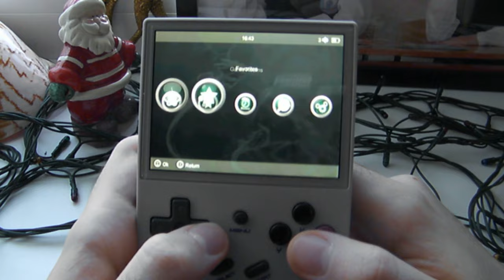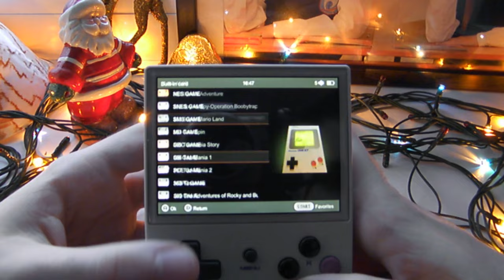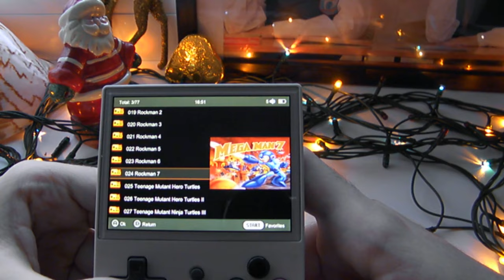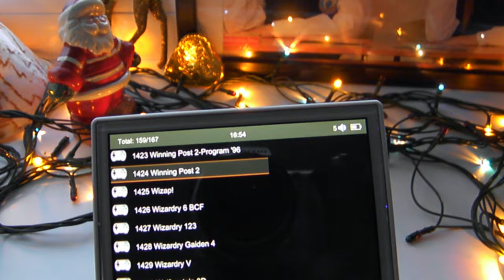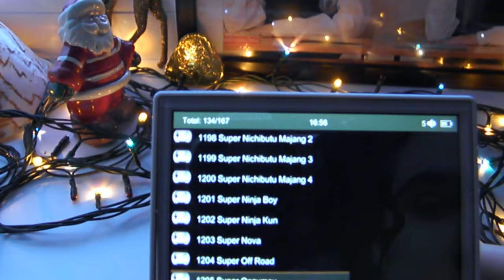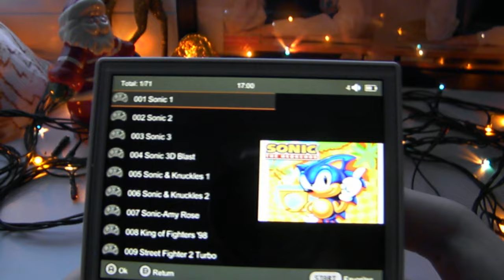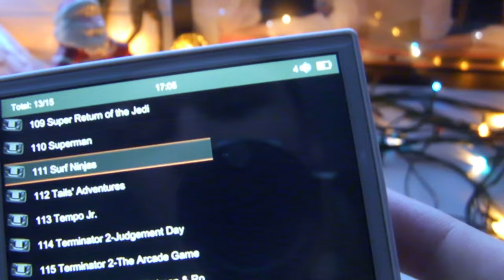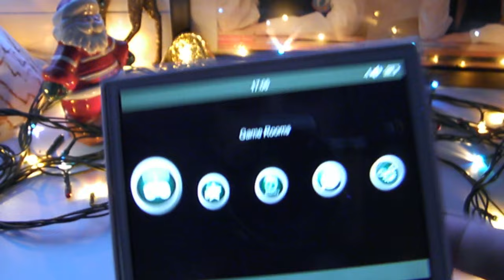Портативная консоль с эмуляторами Anbernic RG35XX - Подарок на новый год